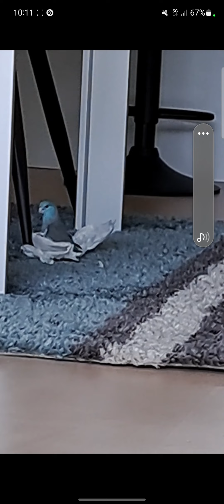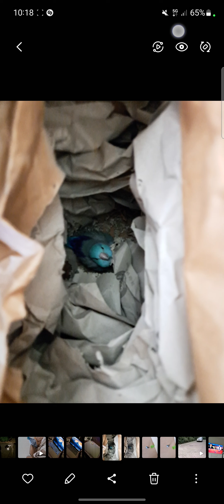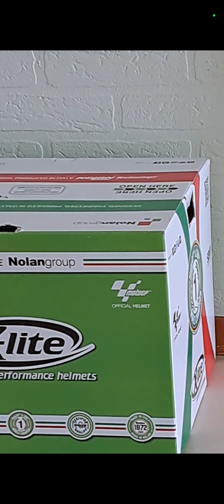here are all puck happy moments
if you guys know puck the parrot died yesterday so i made a happy moments of puck.
               fly high puck fly high